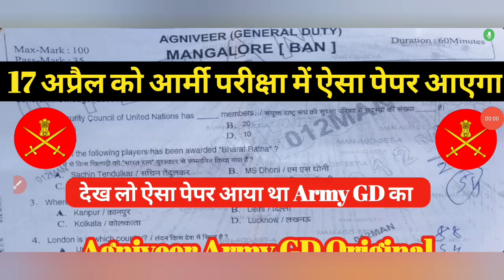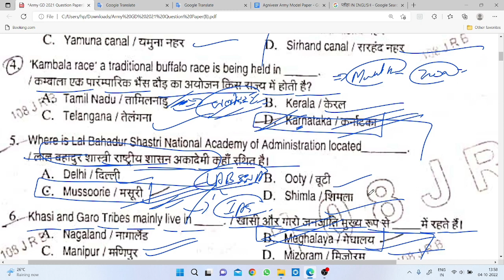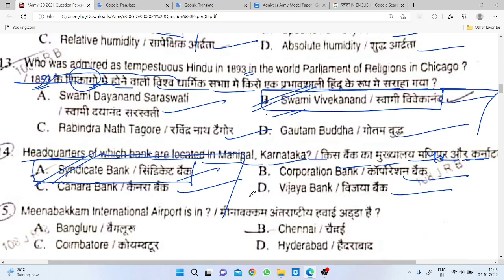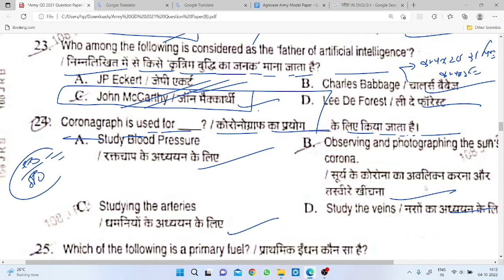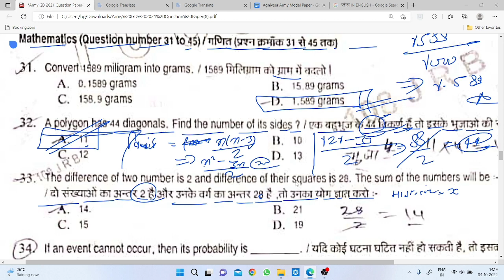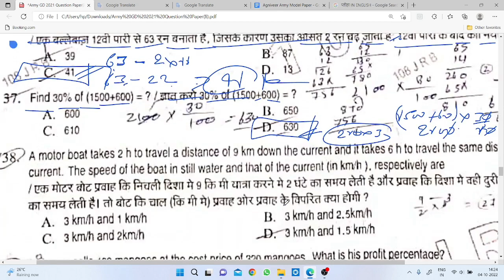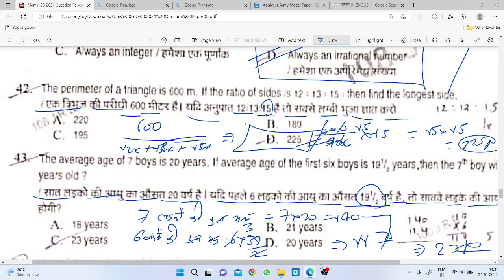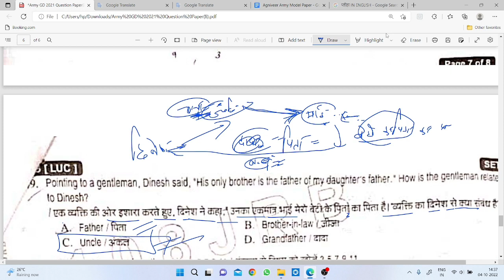Agniveer Army GD Original Paper 2023💥